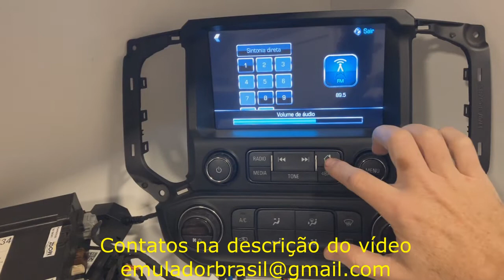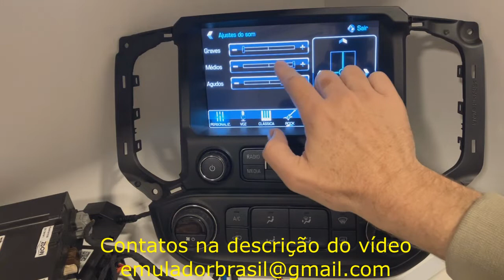Multimidia Mylink S10 LTZ Chevrolet GM - Touch Screen NOVO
Multimidia Mylink S10 LTZ
Códigos:
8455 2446, 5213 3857, ou ...

Citroen  C4